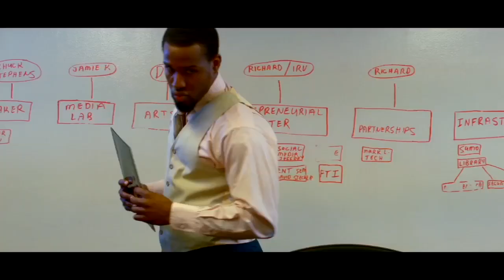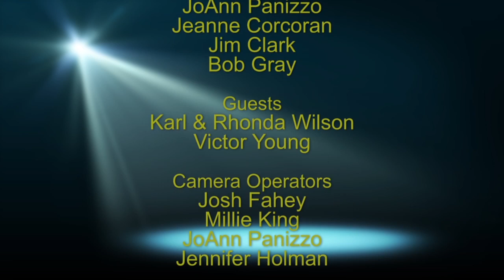Suncoast Spotlight episode 1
Sarasota County Film Commissioner, Jeanne Corcoran, interviews filmmakers Karl and Rhonda Wilson about their latest film, "Catching Junior Tate" as well as an interview with film producer, Victor Young, who discusses his latest film, "Stratosphere".